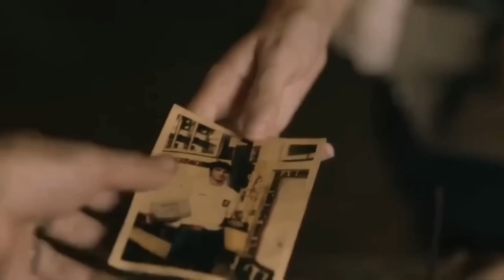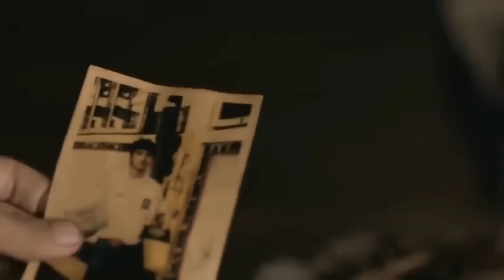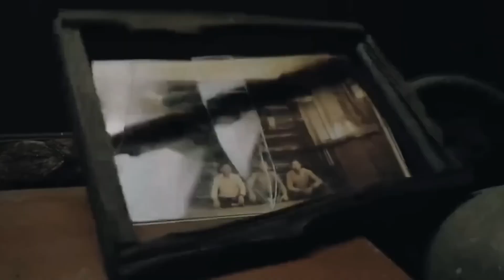Sijjin (2023) Movie Explained in Hindi/Urdu Summarized हिन्दी | Horror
Sijjin (2023) Horror movie explained in Hindi Urdu. The Indonesian Suspense Horror film “Sijjin” story summarized with a complete ending in हिन्दी explanation. The plot is about a the forest of no return.. Here, it begin with a girl Irma, who desperately wants to marry Galan, the love of her life, turns to dark magic to make it happen, even though he's already married to another woman, Nisa. Despite strong warnings against using such magic, Irma proceeds with a spell that accidentally harms Galan's blind daughter, Sofia, because of a mix-up. As the curse takes effect, terrible things start happening to both families. Nisa sees scary visions and feels like she's being attacked by invisible forces, while Galan feels guilty about the strange and harmful events affecting his family. Irma's own family faces sad losses, and she realizes these were accidental effects of her spell. The high points of the story show that the spell was wrongly aimed at Sofia, which causes a lot of deaths and ghostly trouble. Later this tale wraps up with an attempt to remove the curse, which helps a bit but not before several people have died.

Here Irma, overwhelmed by the destruction she caused, faces tough time. This screenplay explores the tangled desires, actions, and supernatural outcomes that shape the dramatic and tragic events. The Sijjin are Real Horror! This is a horror film made specially for the entertainment of the teenagers and all age viewers. A curse mislaid, a family betrayed. Could the things ever coexist peacefully and what are the unintended results of Irma's actions on her own family?? You've got to watch this new film, and you're sure to like it a lot. Let's get ready for a thrilling story.

Credits:

Images and footage Source: Muhtesem Film
Director: Alper Mestçi
Producer: Muhtesem Tözüm
Based on: Sijjin by Ersan Özer
Edited by: Aydan Cakir